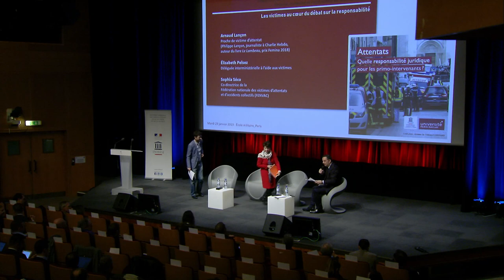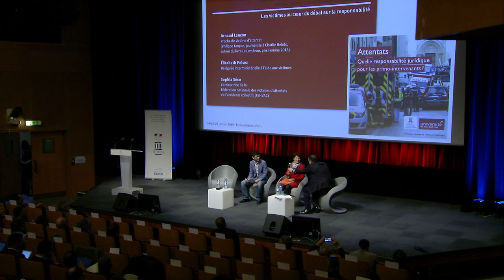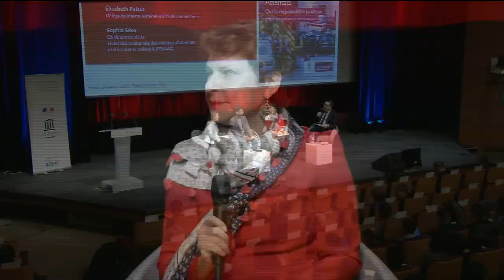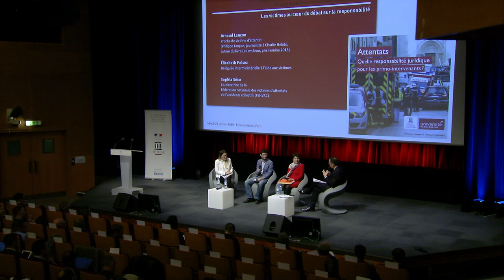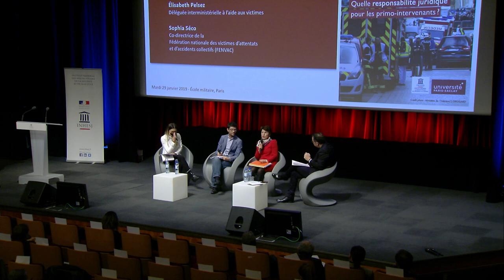Colloque "Attentats : responsabilité juridique des primo-intervenants" - Table ronde victimes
Colloque "Attentats : quelle responsabilité juridique pour les primo-intervenants ?" (mardi 29 janvier 2019 - École militaire, Paris)

Table-ronde : "Les victimes au cœur du débat sur la responsabilité"

Intervenants :
- Arnaud Lançon, proche de victime d'attentat (Philippe Lançon, journaliste à Charlie Hebdo, auteur du livre Le Lambeau, prix Femina 2018)
- Élisabeth Pelsez, déléguée interministérielle à l’aide aux victimes
 - Sophia Séco, responsable du pôle « Justice et Droits » de la Fédération nationale des victimes d’attentats et d’accidents collectifs (FENVAC)

Modérateur : Pierre-Henry Brandet, ancien porte-parole du ministère de l'Intérieur, conseiller en stratégie et en communication de crise au sein de l'agence Angie